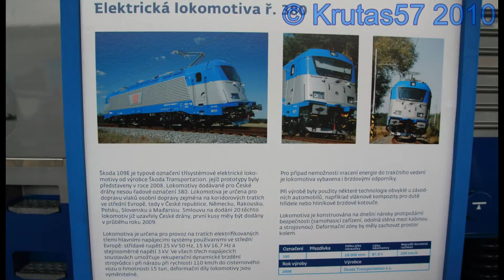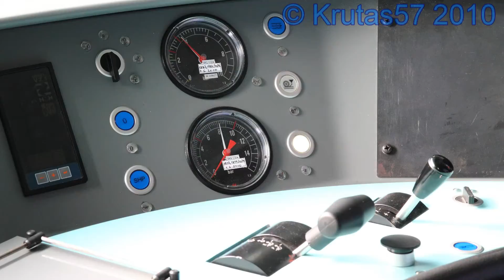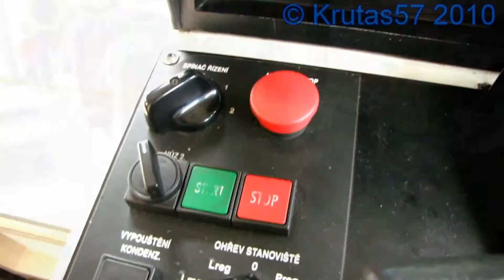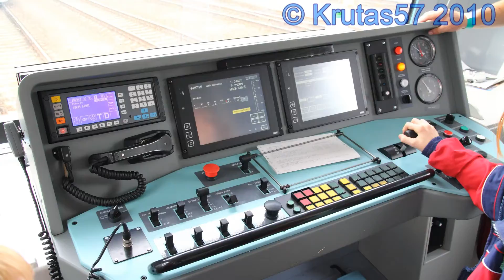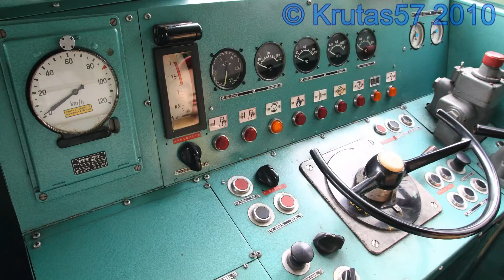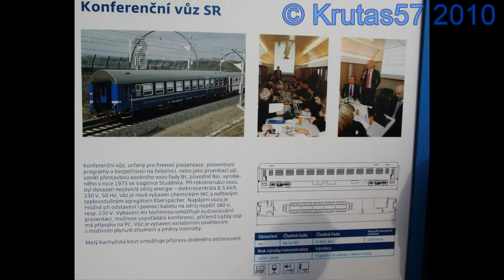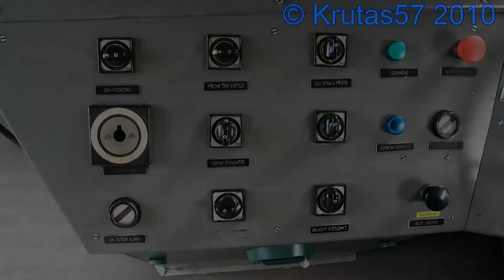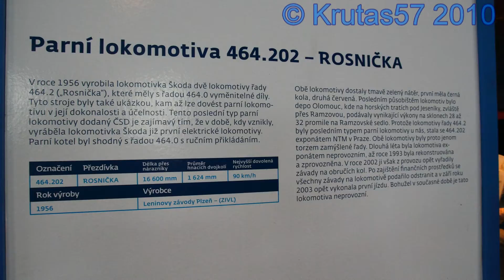Den železnice 25.9.2010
Neuspořádané momentky ze dne železnice 2010 v Olomouci.

Hudba: Greendjohn - Innocent Sleep, Mindthings - In the night, Mindthings - Artificial World (licence Creative Commons)